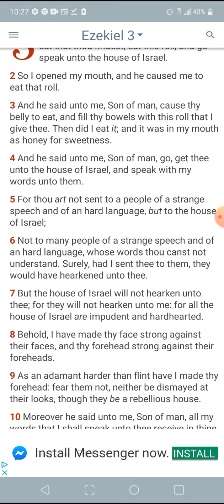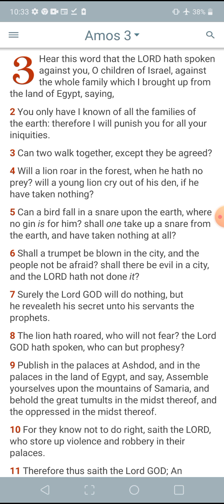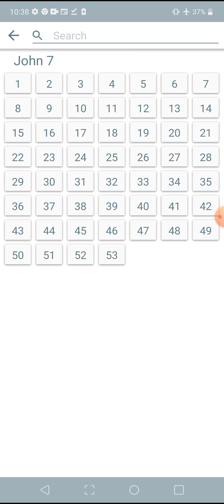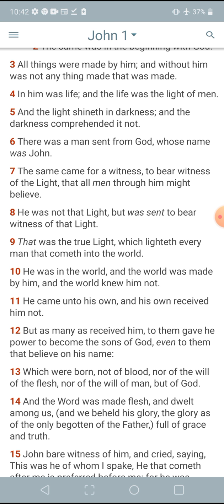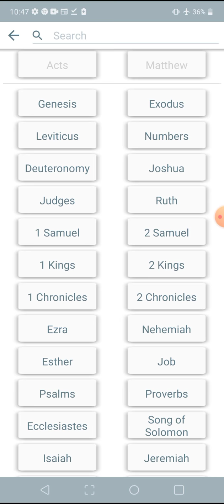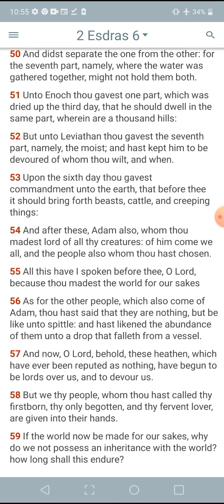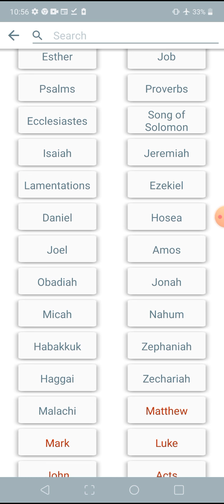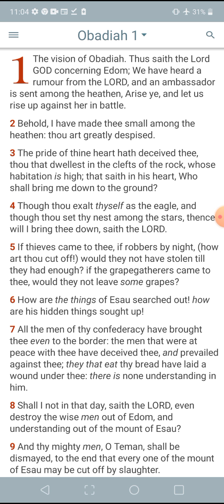I Love My People. Wake Up Black Man & Woman.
Black Man & Woman Of Captivity, You Are God's Chosen. Polish Your Stone. Love Who You Were Set Up To Be.